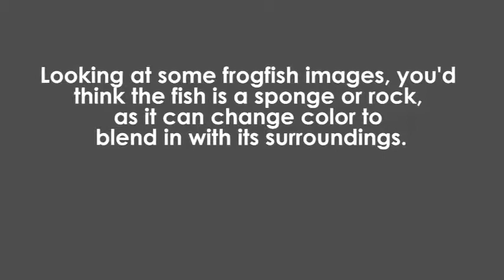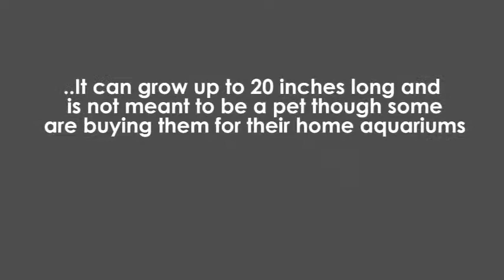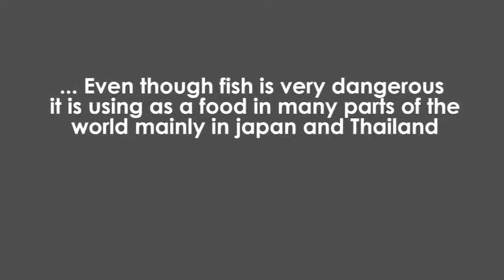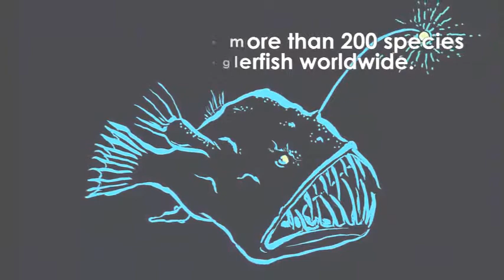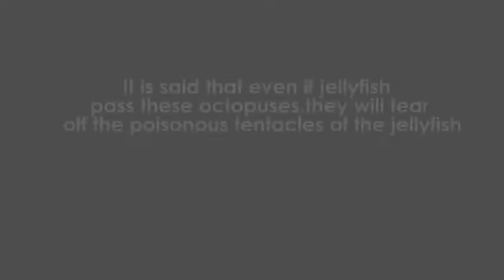Deep-sea Creatures - Most amazing deep sea creatures - Know about Deep sea gigantism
Read the description below for better understanding of Mystery Creatures of Deep Sea

The term deep sea creature refers to organisms that live below the photic zone of the ocean. These deep sea creatures must survive in extremely harsh conditions, such as hundreds of bars of pressure, small amounts of oxygen, very little food, no sunlight, and constant, extreme cold. Most creatures have to depend on food floating down from above.

These creatures live in very demanding environments, such as the abyssal or hadal zones, which, being thousands of meters below the surface, are almost completely devoid of light. The water is between 3 and 10 degrees Celsius and has low oxygen levels. Due to the depth, the pressure is between 20 and 1,000 bars. Creatures that live hundreds or even thousands of meters deep in the ocean have adapted to the high pressure, lack of light, and other factors. This video is about strange world of fish which are less known.

These deep sea creatures have evolved to survive the extreme pressure of the sub-photic zones. The pressure increases by about one bar every ten meters. To cope with the pressure, many fish are rather small, usually not exceeding 25 cm in length. Also, scientists have discovered that the deeper these creatures live, the more gelatinous their flesh and more minimal their skeletal structure.
These deep sea creatures have also eliminated all excess cavities that would collapse under the pressure, such as swim bladders.

The lack of light requires deep sea creatures to have special adaptations to find food, avoid predators, and find mates. Most sea creatures have very large eyes with retinas constructed mainly of rods, which increases sensitivity. Many deep sea creatures have also developed large feelers to replace peripheral vision. To be able to reproduce, many of these rare species of fish have evolved to be hermaphroditic, eliminating the need to find a mate. Many sea creatures have also developed a very strong sense of smell to detect the chemicals released by mates.

At this depth, there is not enough light for photosynthesis to occur and not enough oxygen to support these deep sea creatures with a high metabolism. To survive, sea creatures have slower metabolisms which require less oxygen; they can live for long periods without food. Most food either comes from organic material that falls from above or from eating other ocean creatures that have derived their food through the process of chemosynthesis (the process of changing chemical energy into food energy). Because of the sparse distributions of rare sea creatures, there is always at least some oxygen and food. Also, instead of using energy to search for food, these sea creatures use particular adaptations to ambush prey.

What is Deep-sea gigantism ?

Read below to know about deep sea gigantism

The term deep-sea gigantism describes an effect that living at such depths has on some creatures' sizes, especially relative to the size of relatives that live in different environments. These creatures are generally many times bigger than their counterparts. The giant isopod (related to the common pill bug) exemplifies this. To date, scientists have only been able to explain deep-sea gigantism in the case of the giant tube worm. Scientists believe these creatures are much larger than shallower-water tube worms because they live on hydrothermal vents that expel huge amounts of resources. They believe that, since the creatures don't have to expend energy regulating body temperature and have a smaller need for activity, they can allocate more resources to bodily processes.

There are also cases of deep-sea creatures being abnormally small, such as the lantern shark, which fits in an adult human's palm

Deep sea research:

Humans have explored less than 2% of the ocean floor, and dozens of new species of deep sea creatures are discovered with every dive.

The extreme difference in pressure between the sea floor and the surface makes the deep sea creature's survival on the surface near impossible; this makes in-depth research difficult because most useful information can only be found while the creatures are alive. Recent developments have allowed scientists to look at these creatures more closely, and for a longer time. This captures a deep-water creature, and adjusts its internal pressure slowly to surface level as the creature is brought to the surface, in the hope that the creature can adjust.

Below are the names of the fishes:

Orange Frog Fish
Longhorn cowfish
Bubble eye Goldfish
Balloonfish
Mexican salamander
leafy Seadragon
Lion Fish
Anglerfish
Blanket Octopus
Flying Fish